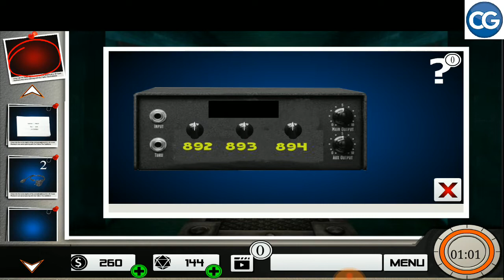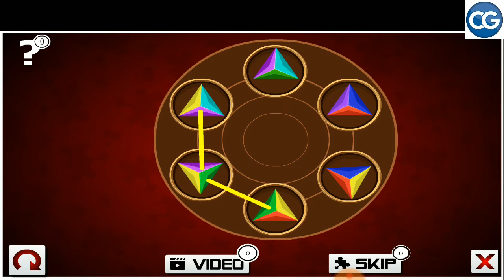Can you escape this 151+101 games level 212 - FOOL THE COP - Complete Game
This is a video of Can you escape this 151+101 games level 212, FOOL THE COP walkthrough. This is also the solution for all Can you escape this 151+101 games.